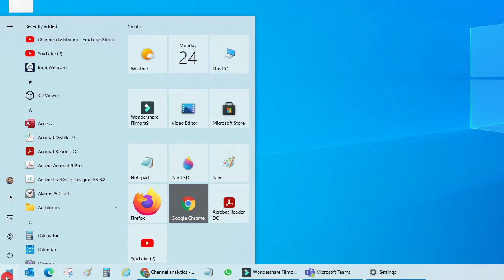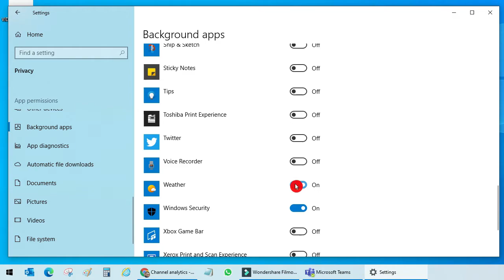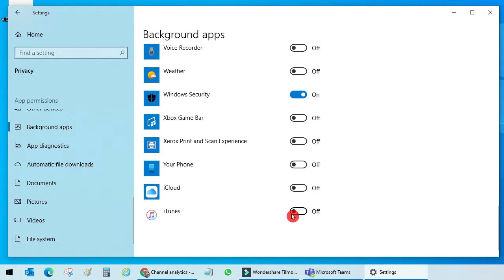How To Stop Apps From Running in The Background On Windows 10 | Turn Off Background Apps Windows 10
In this step-by-step tutorial, learn how How To Stop Apps From Running in The Background On Windows 10 and Save the laptop Battery.